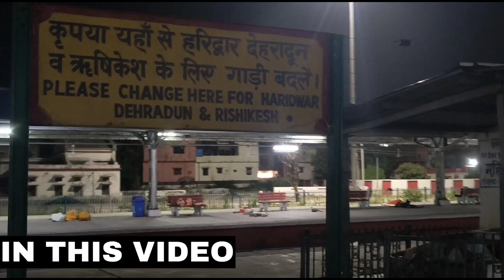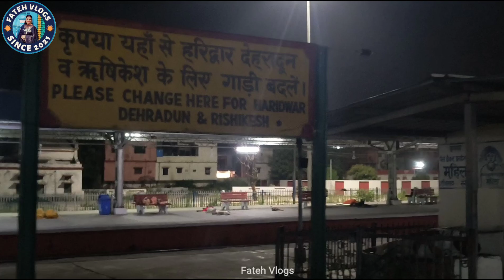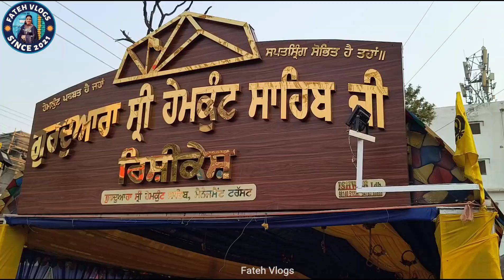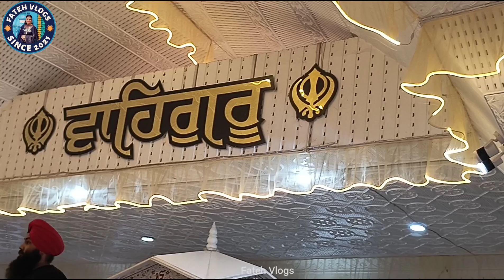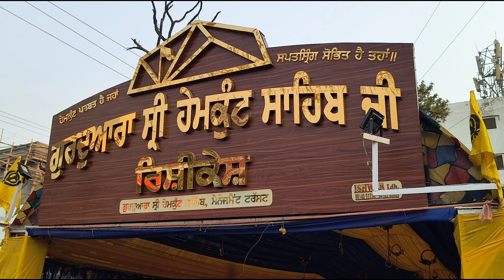ਘਰ ਤੋਂ ਲੇਕੇ ਗੁਰਦੁਆਰਾ ਸ੍ਰੀ ਹੇਮਕੁੰਟ ਸਾਹਿਬ (ਰਿਸ਼ੀਕੇਸ਼ ) ਤੱਕ ਦਾ ਸਫ਼ਰ |Yatra Shri Hemkunt Sahib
ਯਾਤਰਾ ਗੁਰੂਦਵਾਰਿਆਂ ਸ਼੍ਰੀ ਹੇਮਕੁੰਟ ਸਾਹਿਬ ਜੀ
ਭਾਗ ਪਹਿਲਾ
ਘਰ ਤੋਂ ਲੇਕੇ ਗੁਰਦੁਆਰਾ ਸ੍ਰੀ ਹੇਮਕੁੰਟ ਸਾਹਿਬ ਜੀ (ਰਿਸ਼ੀਕੇਸ਼ ) ਤੱਕ ਦਾ ਸਫ਼ਰ

ਹੋਰ ਪੀਰਾਂ ਦੀਆਂ ਇਤਿਹਾਸਿਕ ਵੀਡੀਓ ਦੇਖਣ ਲਈ ਬੋਲੋ ਜੀ ਜੈ ਪੀਰਾਂ ਦੀ  || ਵਾਹਿਗੁਰੂ ਜੀ ਕੀ ਖਾਲਸਾ ਵਾਹਿਗੁਰੂ ਜੀ ਕੀ ਫਤਿਹ || ਜੈ ਗੁਰੂਦੇਵ ਧੰਨ ਗੁਰੂਦੇਵ ਜੀ ||

4) ਫ਼ਕੀਰੋ ਕਾ ਪ੍ਰਾਚੀਨ ਉਦਾਸੀਨ ਡੇਰਾ, ਬਾਬਾ ਪੂਰਨ ਦਾਸ ਜੀ ਅਤੇ ਸੰਤ ਬਾਬਾ ਬਲਵੰਤ ਸਿੰਘ ਜੀ (ਸਿੱਧਸਰ ਸਿਹੋੜਾ ਵਾਲੇ)

Moj : Fatehblogs
TakaTak : fateh_blogs
Share Chat : @fateh_blogs
Equipment Used:
Editing Software : Filmora GoCC
Edited On : Desktop Intel Core I7
Video Shoot :  One Plus 9R